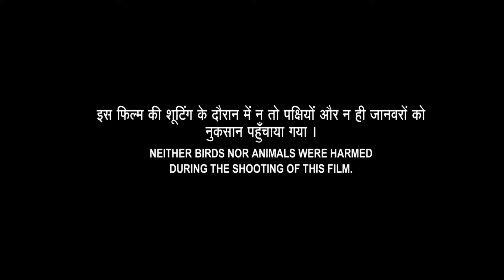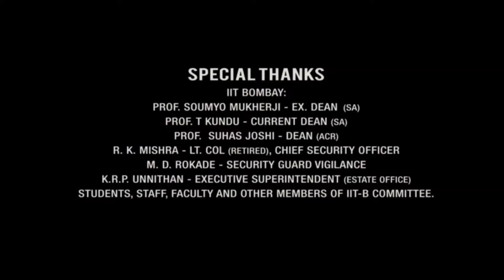Rab Ne Bana Di Jodi Full Movie | Shah Rukh Khan | Anushka Sharma | Vinay Pathak | Review & Fact